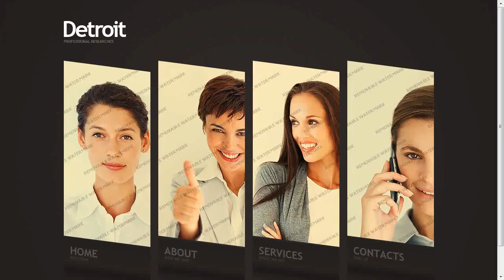Detroit Business Website Template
Detroit Business Website Template is a pre-made professionally designed web template to showcase your product or content in a unique way. This template is designed with user experience and usability in mind.